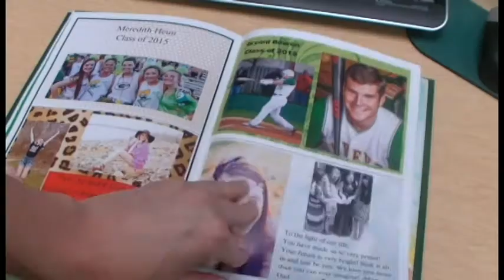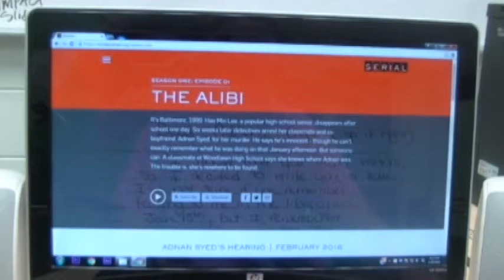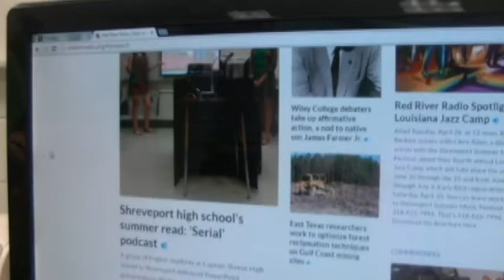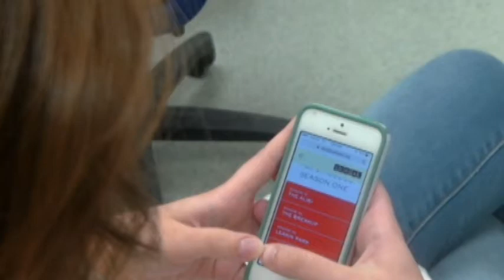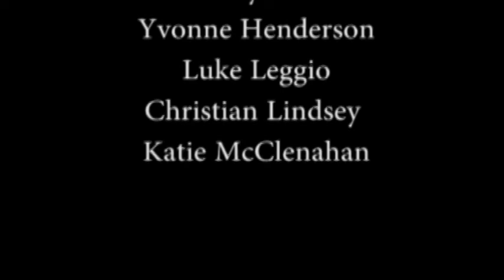5-13-16 KGTR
The season finale!